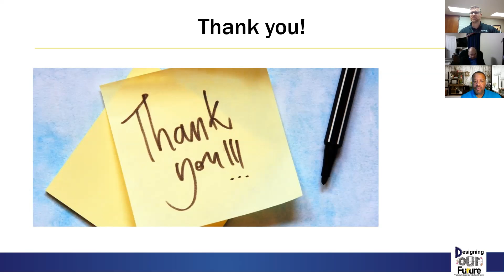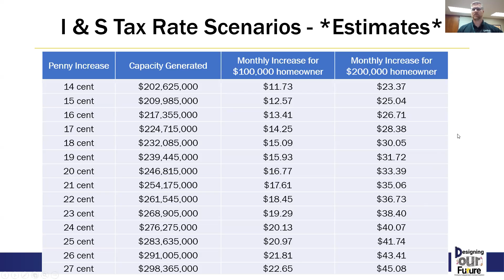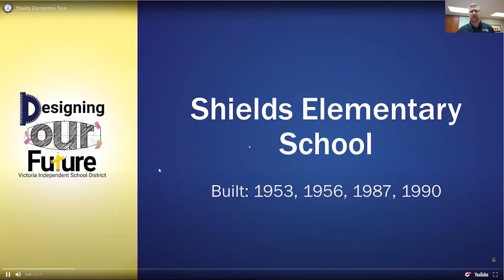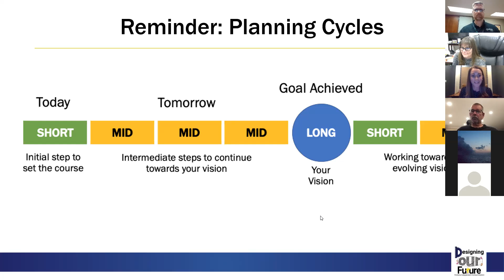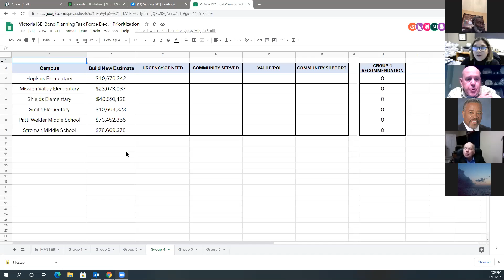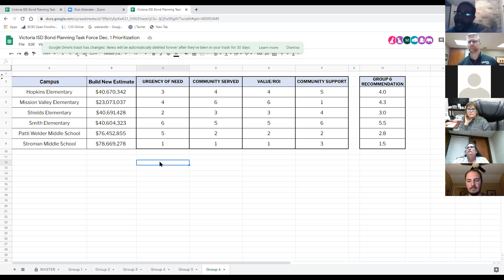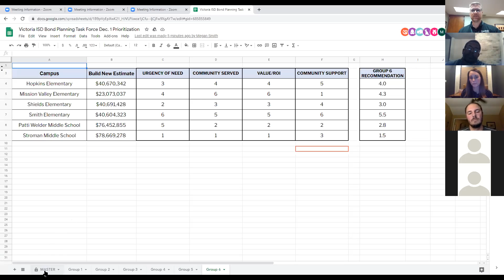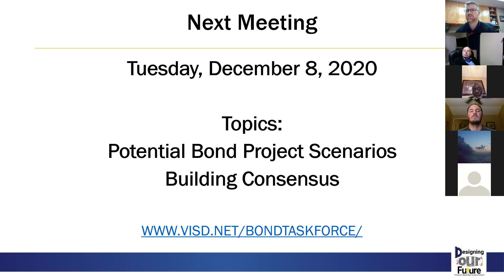Bond Planning Task Force December 1st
The Bond Planning Task Force met to kick-off the first meeting for the 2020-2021 school year. This is the second year of the task force work.